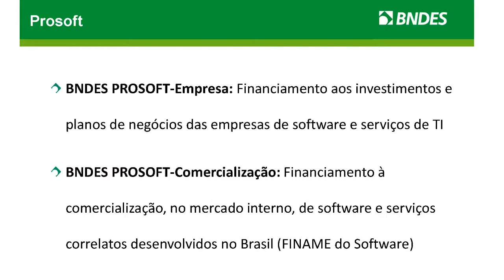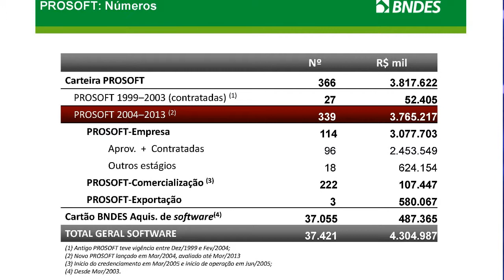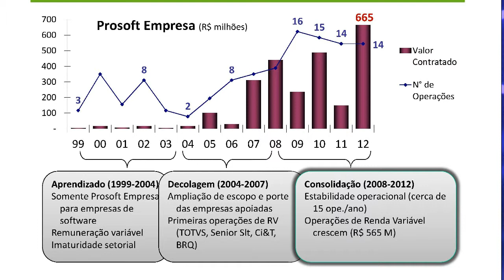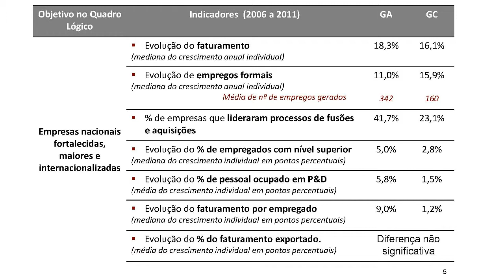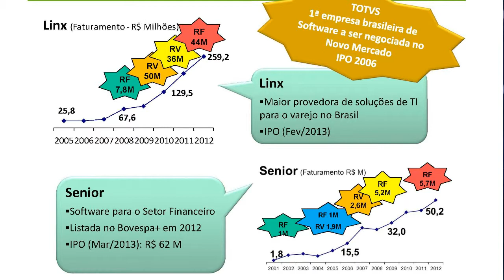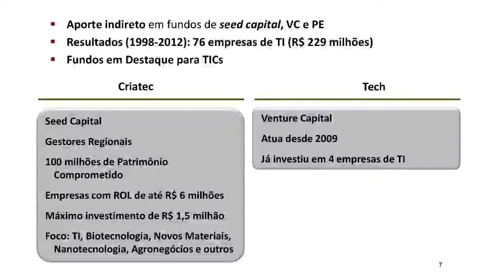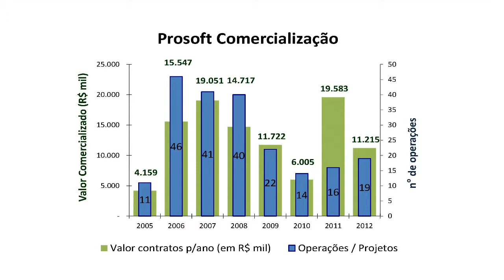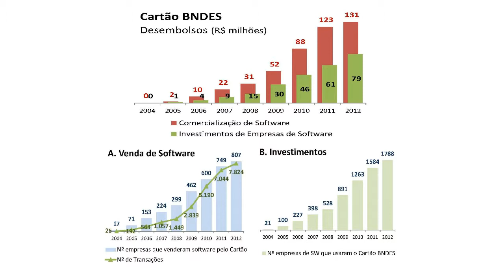BNDES renova Prosoft e destaca rentabilidade da TI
Programa para o Desenvolvimento da Indústria Nacional de Software e Serviços de Tecnologia da Informação liberou, até o momento, mais de R$ 4 bilhões ao setor. Empresas de TI são classificadas como 'uma carteira de retorno interessante'.